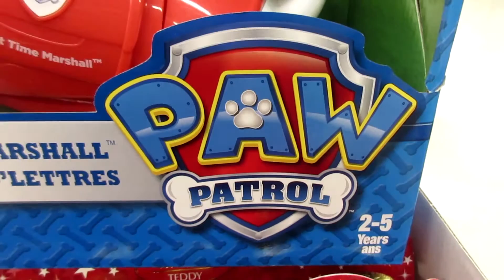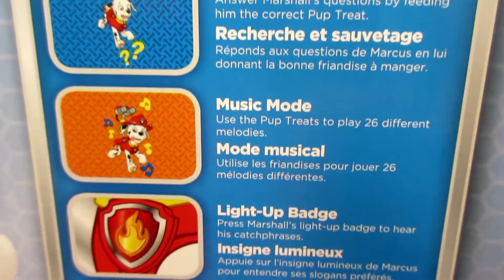Щенячий патруль, учим буквы, накорми Маршала,Paw Patrol Treat Time Marshall from VTech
Интерактивные игрушки Vtech для малышей